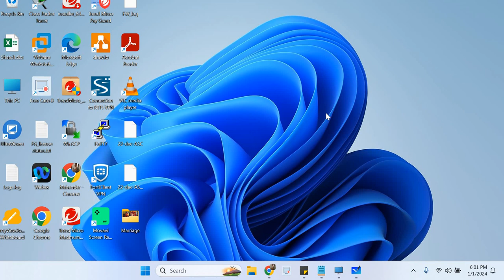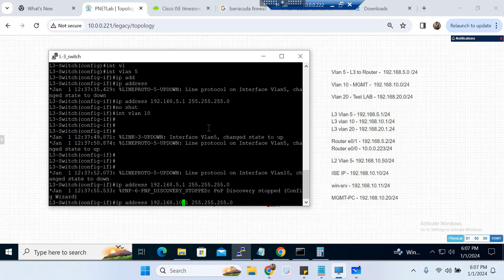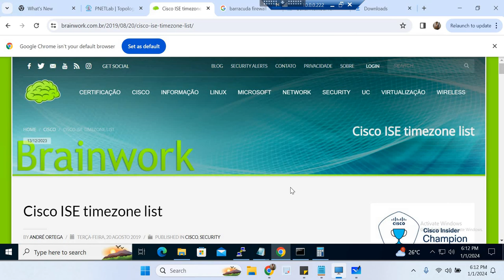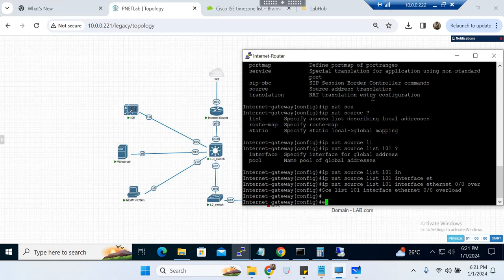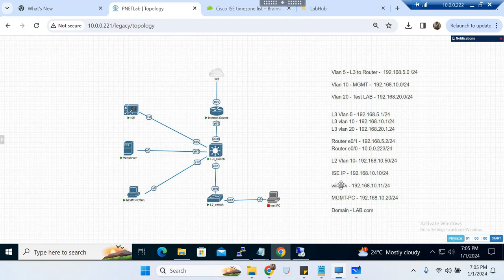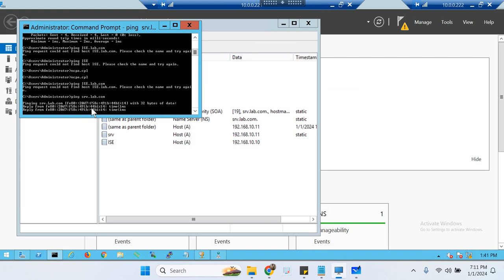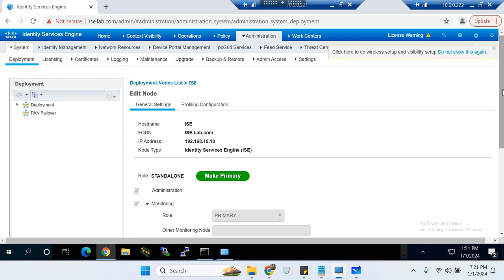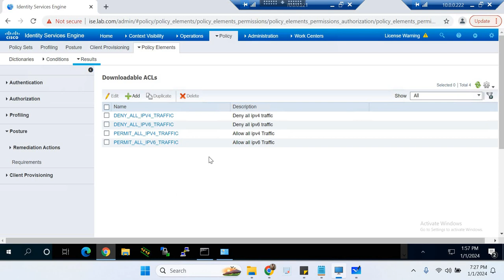Cisco_ISE_LAB setup - EVE-ng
This video describes how to configure a Lab in eve-ng for cisco ISE.
You will get to know about network devices configuration, cisco ISE initial setup and windows server setup for DHCP and DNS settings.